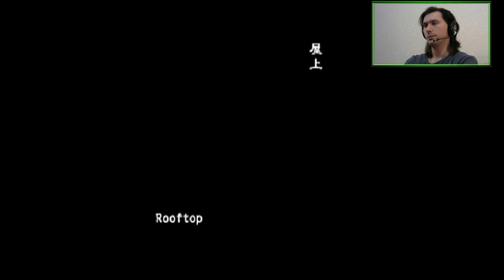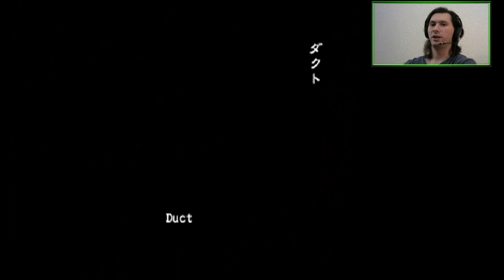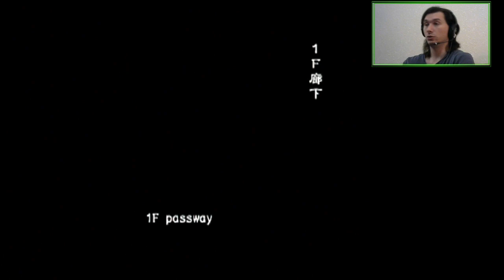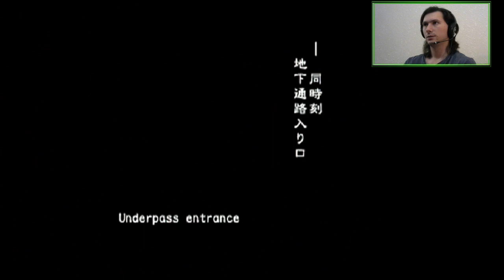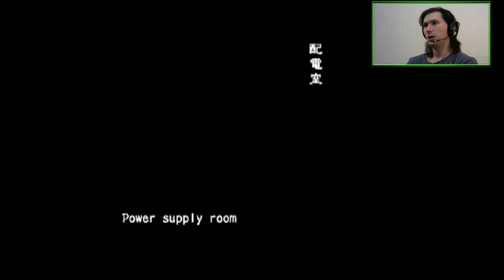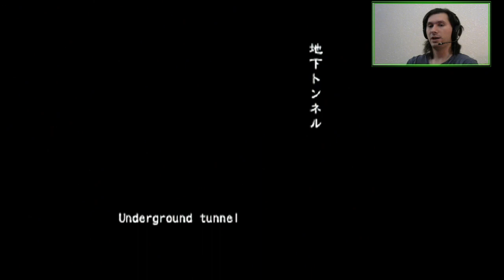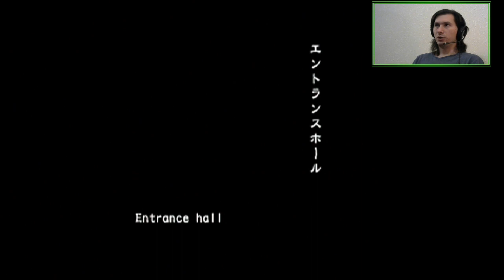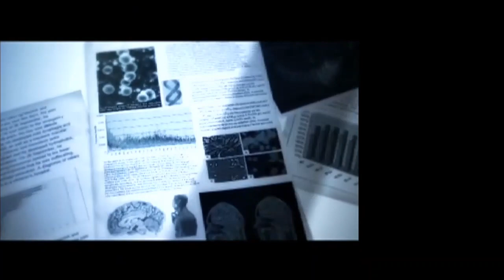A2Z: Mark Wilkins (All Scenarios Online VH FF) | Resident Evil Outbreak [PS2]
A security guard's dinner is suddenly interrupted and his good friend mortally wounded.